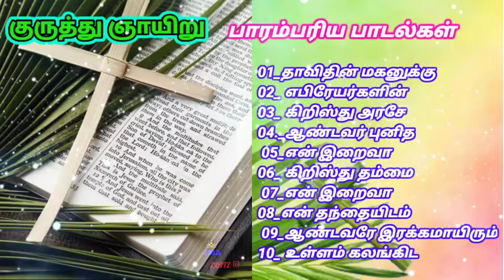குருத்து 🌴ஞாயிறு பாரம்பரிய_ பாடல் 🛐Christin palm 🌴Sunday old HIT songs tamil